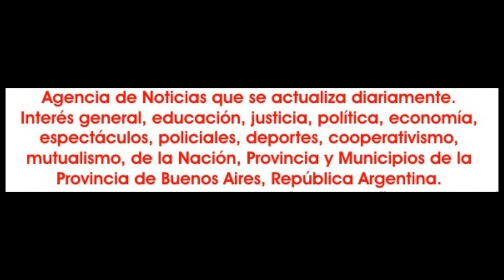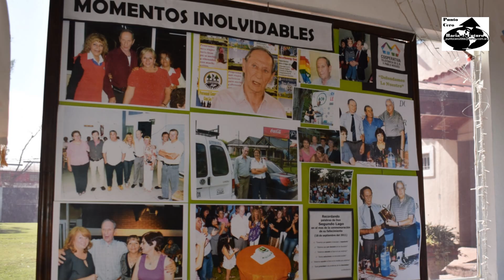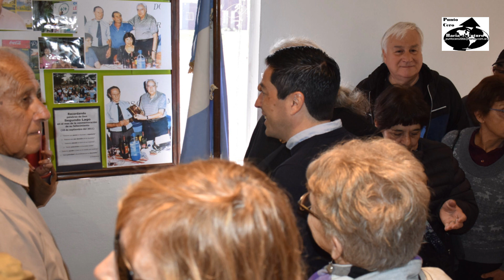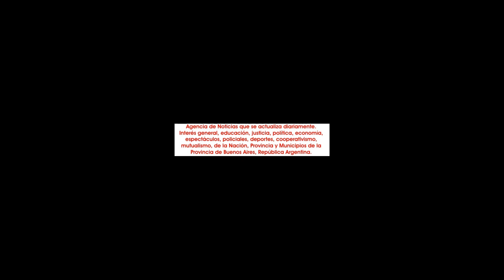2023-09-18. Homenaje a Segundo Lago.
El lunes 18 de septiembre, en las instalaciones del complejo Oasis Cooper, de la Cooperativa Telefónica de Grand Bourg y Pablo Nogués, se realizó un homenaje en el día del 12º aniversario de su fallecimiento, de Segundo lago, quien fuera presidente de la entidad.
El mismo se concreto ante la presencia de asociados, vecinos y miembros de la comunidad que conocieron a Segundo Lago y con la asistencia de integrantes del Consejo de Administración de la entidad, que es presidida por Jorge Lago. Además estuvo presente el Ministro de Infraestructura y Servicios Públicos de la Provincia de Buenos Aires, Leo Nardini, que además por ser vecino de la ciudad, conoció muy bien a Segundo Lago.
Un acto que se inició a la hora estipulada y luego de pasar por el busto erigido en su memoria en el complejo, las autoridades se trasladaron al salón principal.
Allí se exhibió un video con parte del extenso camino recorrido por Segundo Lago, para dar paso luego a una palabras alusivas del síndico José Jérez.
Una vez concluida su alocución fueron presentados el actual presidente cooperativo y el Ministro de Infraestructura.
Luego del saludo de Jorge Lago, le cedió el uso de la palabra a Leo Nardini.
Acto seguido, Jorge lago expresó todo lo que le generaba la memoria de su padre y aporto un par de anécdotas que lo pintaron de cuerpo entero en lo que fue su esencia.
Una vez concluida la parte protocolar, durante un extenso rato, tanto Lago como Nardini se prestaron a todos los presentes que pugnaban por poder acercarse y saludarlos.